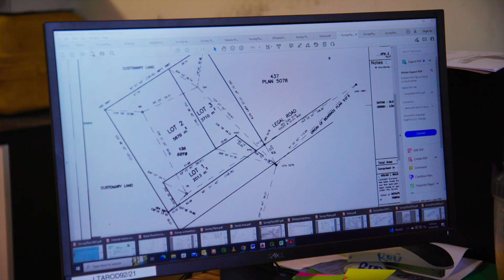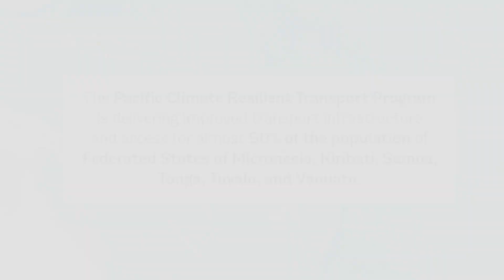Climate Resilient Transport Infrastructure in the Pacific | Building Beyond Tomorrow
The World Bank’s Pacific Climate Resilient Transport Program supports governments across the Pacific to upgrade vital transport infrastructure to help make communities more resilient to extreme weather events and climate change. Through this program, close to 400,000 people across Federated States of Micronesia, Kiribati, Samoa, Tonga, Tuvalu, and Vanuatu are expected to benefit from greater access to transport services; effectively 45% of the population across these six countries.

00:00 Constant hits from natural disasters
00:40 What is the Pacific Climate Resilient Transport Program
01:27 Strengthening local expertise and sharing knowledge
02:14 Impacts in Samoa
02:33 Impacts in Tonga
03:02 What does success actually look like